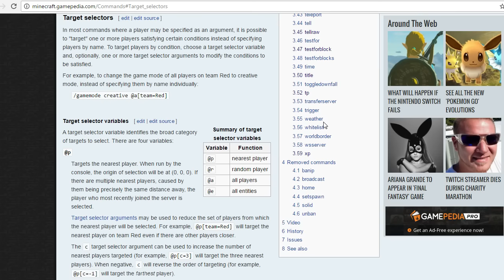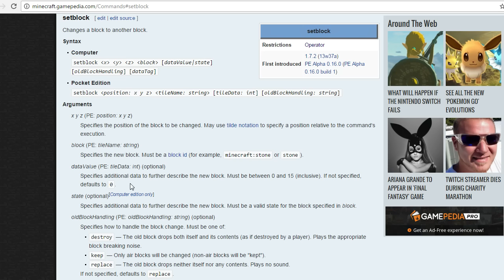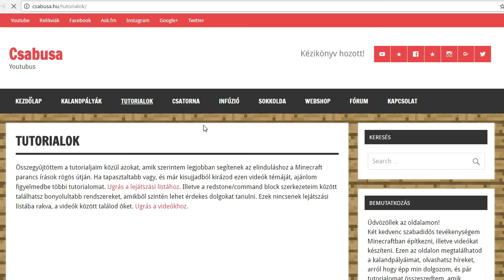Command block kezdőknek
Az intrót a Blue Screen Productions készítette.